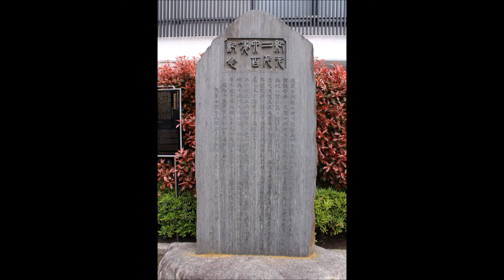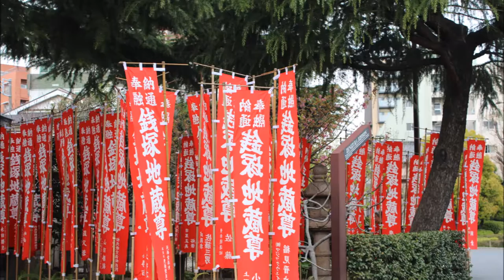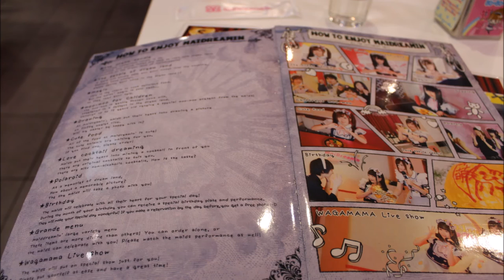Glimpses of my trip to Japan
Here is a good vision of my trip to Tokyo!